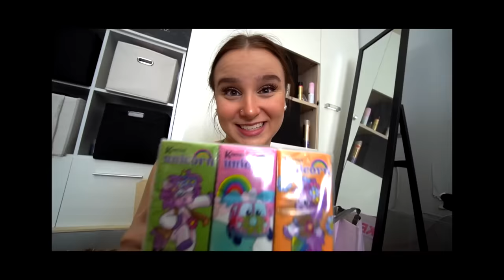100€ bei TEDI ausgeben ! 🛍🤫(Challenge) - Celina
Hey Freunde ! Heute gebe ich in 10 Minuten 100€ bei TEDI aus ! 😳

Kaufe ich nur Schrott ? Oder sind auch nützliche Produkte dabei ? 😂

Part 2 ? 🎉

- Celina